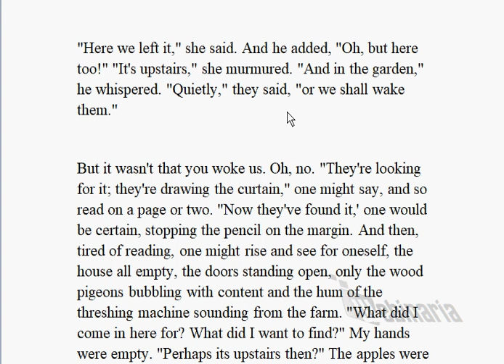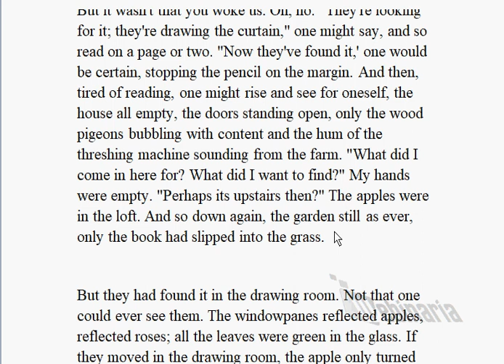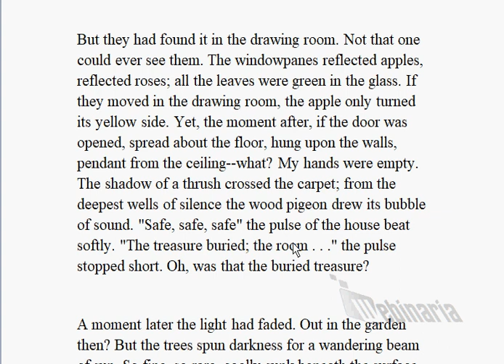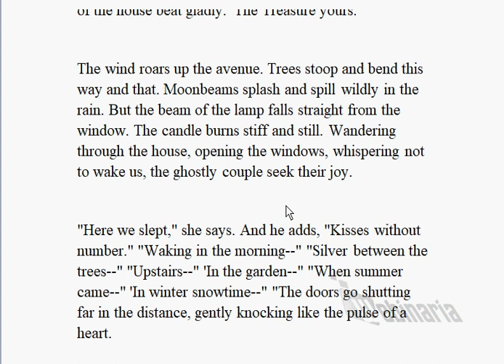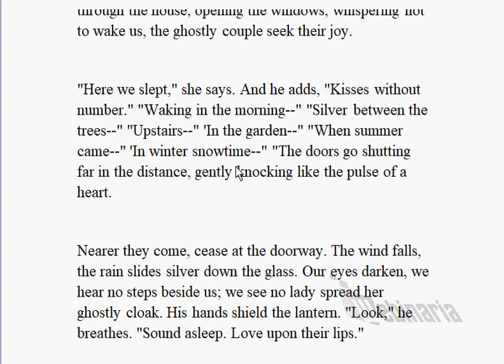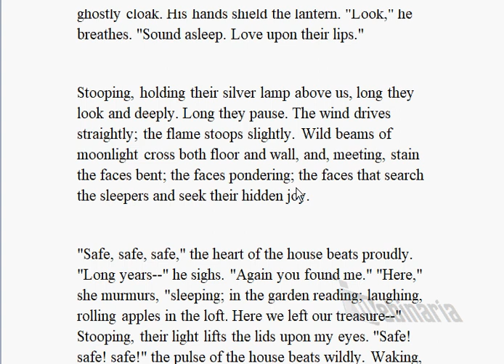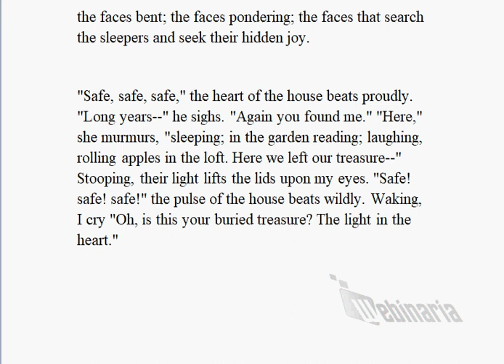🔵 A Haunted House by Virginia Woolf - Short Story - British English Reading - Virginia Woolf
A Haunted House by Virginia Woolf
Whatever hour you woke there was a door shutting. From room to room they went, hand in hand, lifting here, opening there, making sure--a ghostly couple.

"Here we left it," she said. And he added, "Oh, but here too!" "It's upstairs," she murmured. "And in the garden," he whispered. "Quietly," they said, "or we shall wake them."

But it wasn't that you woke us. Oh, no. "They're looking for it; they're drawing the curtain," one might say, and so read on a page or two. "Now they've found it,' one would be certain, stopping the pencil on the margin. And then, tired of reading, one might rise and see for oneself, the house all empty, the doors standing open, only the wood pigeons bubbling with content and the hum of the threshing machine sounding from the farm. "What did I come in here for? What did I want to find?" My hands were empty. "Perhaps its upstairs then?" The apples were in the loft. And so down again, the garden still as ever, only the book had slipped into the grass.

But they had found it in the drawing room. Not that one could ever see them. The windowpanes reflected apples, reflected roses; all the leaves were green in the glass. If they moved in the drawing room, the apple only turned its yellow side. Yet, the moment after, if the door was opened, spread about the floor, hung upon the walls, pendant from the ceiling--what? My hands were empty. The shadow of a thrush crossed the carpet; from the deepest wells of silence the wood pigeon drew its bubble of sound. "Safe, safe, safe" the pulse of the house beat softly. "The treasure buried; the room . . ." the pulse stopped short. Oh, was that the buried treasure?

A moment later the light had faded. Out in the garden then? But the trees spun darkness for a wandering beam of sun. So fine, so rare, coolly sunk beneath the surface the beam I sought always burned behind the glass. Death was the glass; death was between us, coming to the woman first, hundreds of years ago, leaving the house, sealing all the windows; the rooms were darkened. He left it, left her, went North, went East, saw the stars turned in the Southern sky; sought the house, found it dropped beneath the Downs. "Safe, safe, safe," the pulse of the house beat gladly. 'The Treasure yours."

The wind roars up the avenue. Trees stoop and bend this way and that. Moonbeams splash and spill wildly in the rain. But the beam of the lamp falls straight from the window. The candle burns stiff and still. Wandering through the house, opening the windows, whispering not to wake us, the ghostly couple seek their joy.

"Here we slept," she says. And he adds, "Kisses without number." "Waking in the morning--" "Silver between the trees--" "Upstairs--" 'In the garden--" "When summer came--" 'In winter snowtime--" "The doors go shutting far in the distance, gently knocking like the pulse of a heart.

Nearer they come, cease at the doorway. The wind falls, the rain slides silver down the glass. Our eyes darken, we hear no steps beside us; we see no lady spread her ghostly cloak. His hands shield the lantern. "Look," he breathes. "Sound asleep. Love upon their lips."

Stooping, holding their silver lamp above us, long they look and deeply. Long they pause. The wind drives straightly; the flame stoops slightly. Wild beams of moonlight cross both floor and wall, and, meeting, stain the faces bent; the faces pondering; the faces that search the sleepers and seek their hidden joy.

"Safe, safe, safe," the heart of the house beats proudly. "Long years--" he sighs. "Again you found me." "Here," she murmurs, "sleeping; in the garden reading; laughing, rolling apples in the loft. Here we left our treasure--" Stooping, their light lifts the lids upon my eyes. "Safe! safe! safe!" the pulse of the house beats wildly. Waking, I cry "Oh, is this your buried treasure? The light in the heart."

A Haunted House by Virginia Woolf - Short Story - British English Reading - Short Story by Virginia Woolf